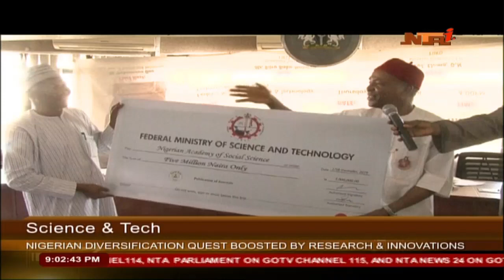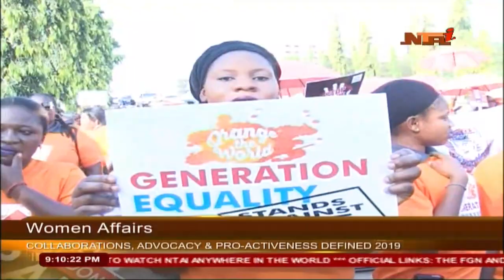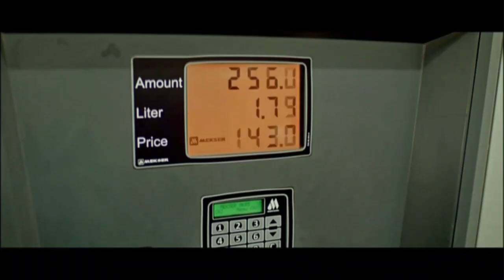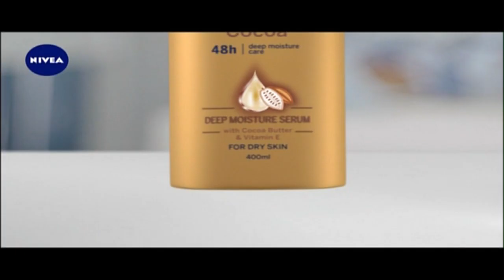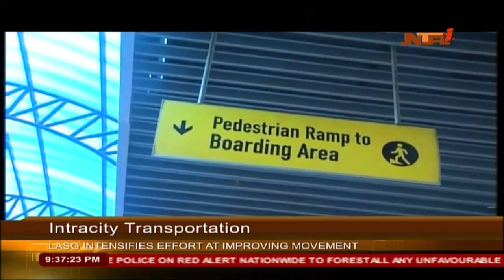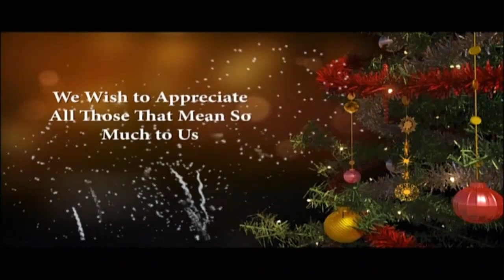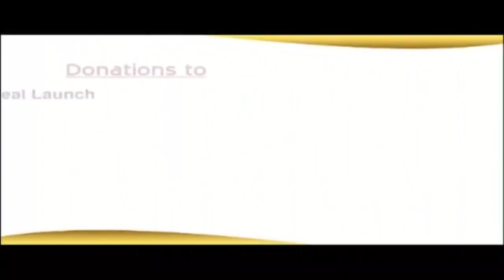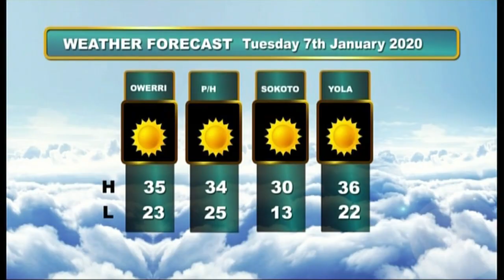Network News @ 9pm